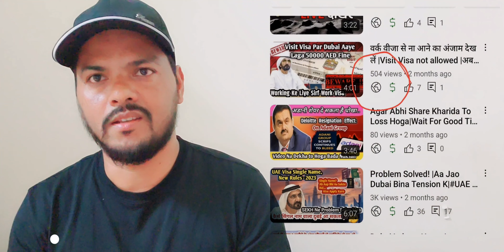Ye Jan Lo Monetize Ho Ke Rahega Time Chahe Kitana Din Bhi Lage 💰tips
Aaj Chainel Monetize Hua Jab Ye Kiya.. 😊information
How to monetize youtube chainel
मेहनत कर चैनल खुद MONETIZE होगा ऐसे ☝️See The Results

500 Video Dalne Ke Bad You Tube Hua Monetize |Finally Chainel Chal Pada|❣️NOW GREAT EARNING 😊👍
This videos for motivational purpose, the people loosing hop at the time of creating something in you tube. This video give them hope to grow up solely solely. So friends don't be panic your chainel also can be monetize one day.

Your Quaris :

You tube chainel kaise monetize kare
Chainel monetize
You tube tips
You tube chainel monetize karne ka trick
Basic method to monetize the you tube
how to get monetized on youtube fast,youtube monetization policy 2022,how to monetize youtube 2023,how to monetize youtube channel 2023
you tube chainel monetize
youtube channel monetize karne ka
tarika
youtube channel monetize hai ya nahi
kaise pata kare
youtube channel monetize ke baad kya
kare
youtube channel monetize hone ke baad
bank account kaise jode
youtube channel monetize kitne din mein
kitane video dal e par hoga Monetize
you tube chainel monetize krne ka tarika
viewskyo nahi aate
How to make $10,000 per month on YouTube without making videos?
To make 10,000 per month on YouTube without making videos, you can:
Outsource your YouTube channel.
Create content for other YouTubers.
Design thumbnails for other YouTubers.
Provide voiceover for other YouTubers.
Apply to YouTube Jobs.
Become a YouTube consultant.
you tube monetization green
S GREEN DOLLAR
dollar sign but no earning
you tube video view ghatane ka karan
kya hai
you tube k liye video kaise banayain
you tube channel grow kaise kare
paye
youtube kids
you tube channel monetization my
channel get monetized life goals with
amna
youtube pe apna channel kaise banaye
youtube shorts
You can also watch our another videos
Instagram id
I'm on Instagram as @thenextgenerationpeople. Install the app to follow my photos and videos.